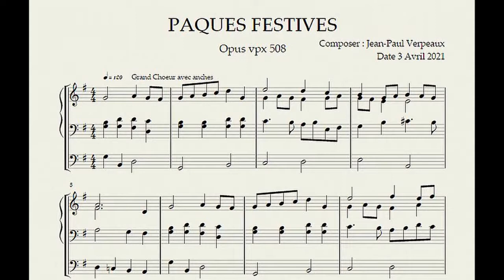Festive Easter - Pâques festives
Short solemn organ music in G majorr for Easter. Opus vpx-508
Free score available on my site organ.monespace.net
Courte pièce d'orgue solemnelle en Sol majeur pour les cérémonies de Pâques. Opus vpx-508. Partition PDF gratuite sur mon site organ.monespace.net